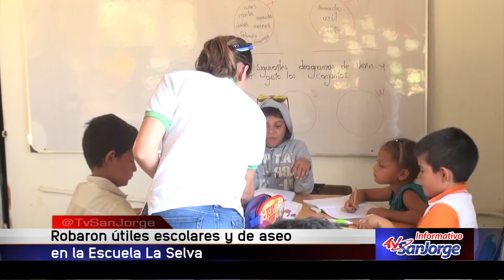Robaron útiles escolares y de aseo en la escuela La Selva